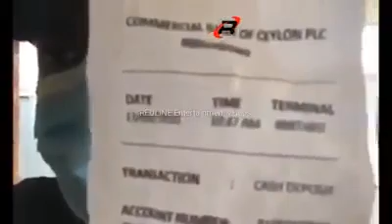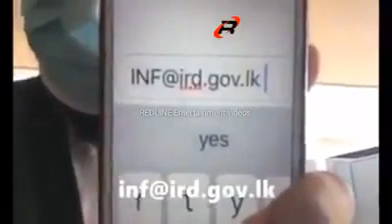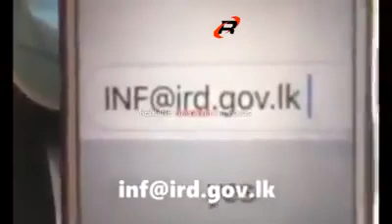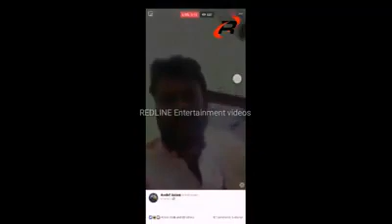Funny.Videos Saam With Ashif Aslam-REDLINE entertainment videos | search SEO